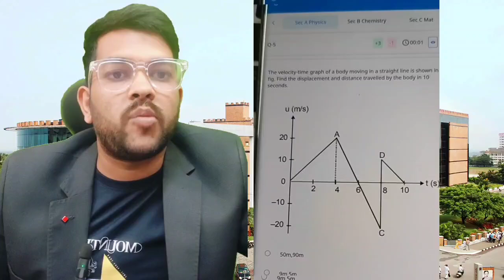MET, Manipal Exam 2025 Session 1 Day 2 Both shift review ✅ | Marks vs rank vs Branch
( met exam test series link)

JEE Mains 2025 NTA rule for Bonus and Error | Who will get bonus marks ?

JEE Mains 2025 April 20+ Bonus 😱😭🤯 | Shift wise Bonus and error analysis ✅

Jee Mains 2025 How to calculate your marks ? | How to challenge Answer key

JEE Mains 2025 Answer key out now ✅ | Response sheet released | Total bonus and error

JEE Mains 2025 Percentile vs Category Wise Rank ✅ | Minimum Percentile to qualify Jee advanced
JEE Advance 2025 Expected Marks vs Rank category wise ✅ | Subject wise and overall cutof